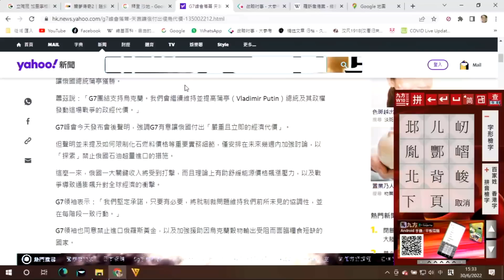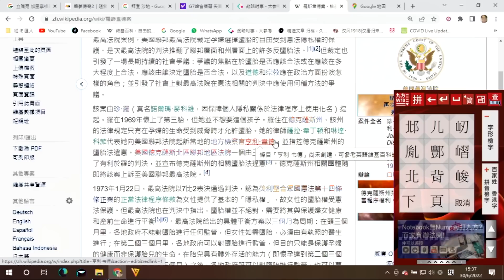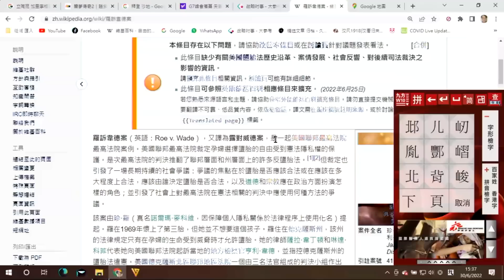中美爭霸239b 美國保守極右為何重新崛起?/沙地放風石油不增產拜登外交潰敗/芬蘭入北約對俄影響有限 20220703